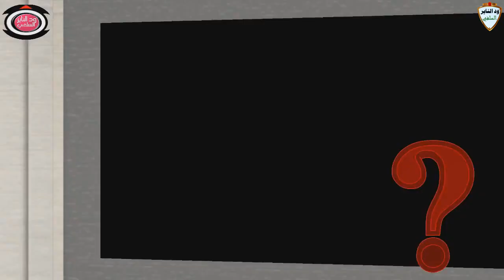شاهد إعترااف الدجال محمد مصطفى في مقطع قديم بان كلامه سب للصحابة موثق / الشيخ احمد البدوي